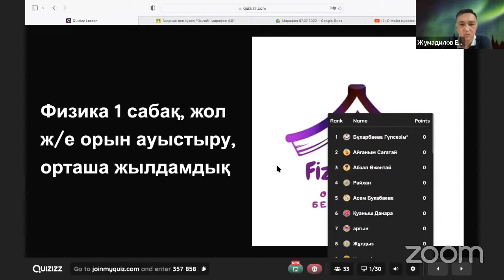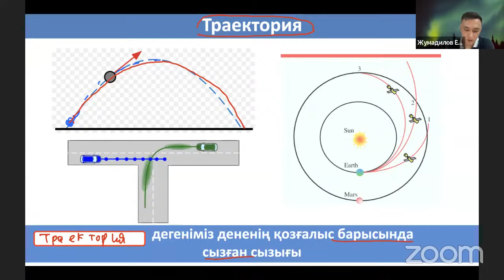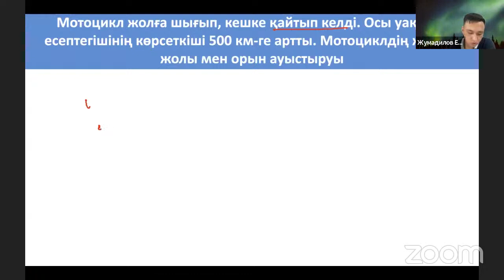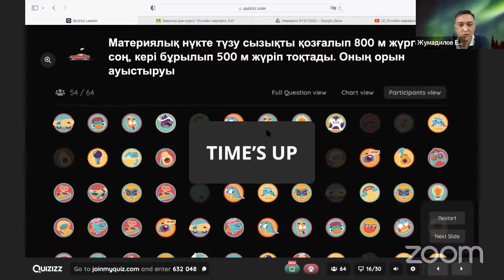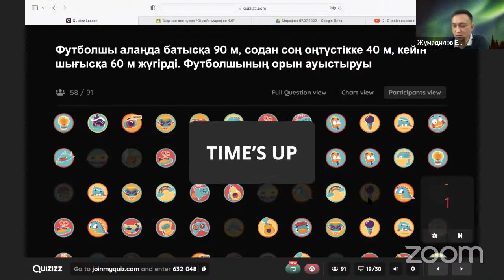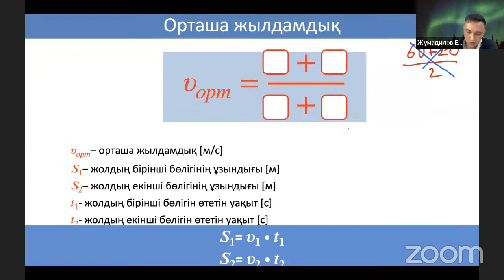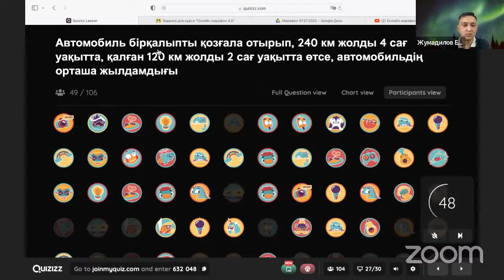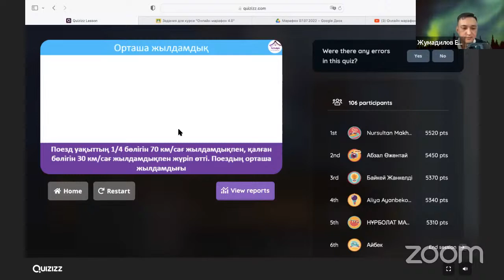Онлайн марафон 4.0 - Физика 1 сабақ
Бірқалыпты қозғалыс. Жол және орын ауыстыру. Жылдамдық. Орташа жылдамдық